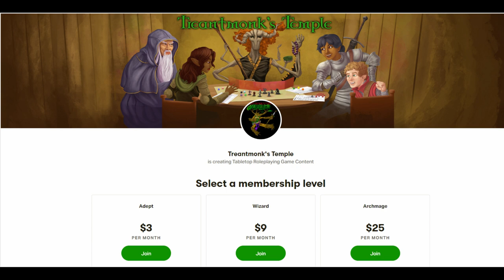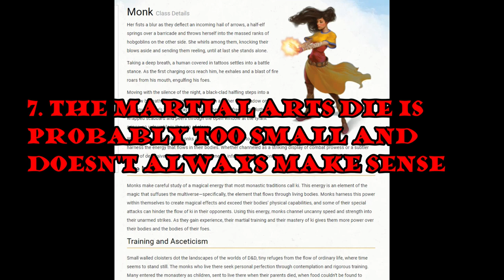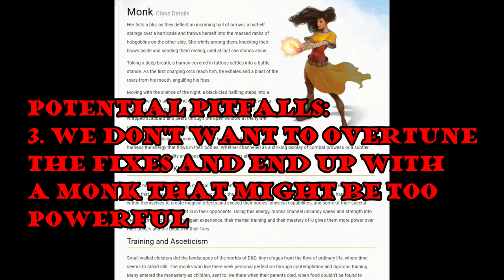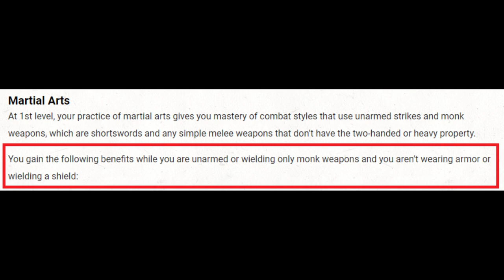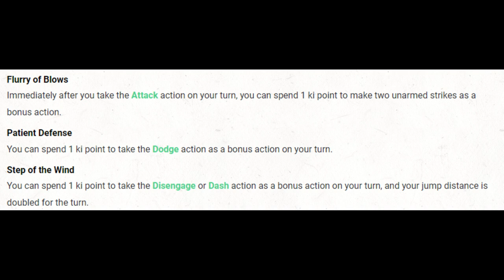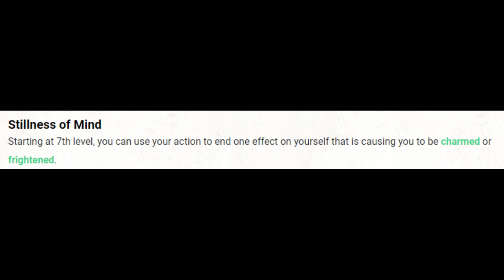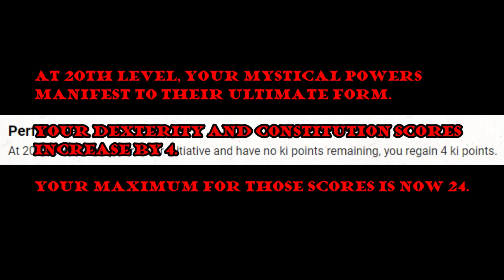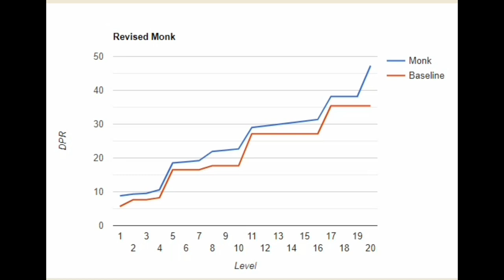Fixing the Monk: D&D. 11 homebrew fixes for the Monk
Timestamps:
0:00 Intro
1:52 What to fix
5:10 What to avoid
9:38 Martial Arts fixes
13:31 Hit die fix
13:56 Ki fixes
15:46 Quickened healing fix
16:52 Stunning strike fix
17:42 Stillness of mind fix
19:28 Timeless body fix
20:28 Empty body fix
20:56 Perfect self fix
21:36 Review
24:10 DPR analysis

My 11 fixes for the Monk:
Hit die d10
Martial arts allows light or medium armor
Martial arts die(dice): d6, d8, 2d6, 3d6 (+1 damage for versatile)
Ki DC is based on dexterity
Step of the Wind doesn’t have a resource cost
Quickened healing costs 1 ki point
Stunning Strike has a limited resource pool, then costs ki
Stillness of Mind now works as it should (The intent here is your bonus action is still available)
Timeless body recovers a level of exhaustion on a short rest
Empty Body is a bonus action
Perfect self now adds +4 to Dexterity and Constitution

Playing with math - the DPR calculations:
(14x0.6) plus critical chance (8x0.05) = Thats 8.8 DPR.

Level 2 add 2 flurry of blows per short rest = 9.31 DPR
(6.5x0.6) + (3.5x0.05) = 4.08 per attack 2 attacks over 16 rounds = 0.51

Level 3 one more FoB = 9.56

Level 4 +1 damage per hit, one more FoB
(7.5x0.6) + (3.5x0.05)= 4.68/8 = 0.58
Total DPR 10.58

Level 5 - Martial arts die now d8, extra attack added, versatile now adds +1 damage
(27.5x0.6) + (13.5x0.05) = 16.88
5 Flurry of Blows = (8.5x0.6) + (4.5x0.05)=5.33 x 5 / 16 = 1.66
Total DPR 18.54
Level 8 - Dex 20, damage increases by 1 per attack
(30.5x0.6) + (13.5x0.05) = 18.98
FoB (9.5x0.6) + (4.5x0.05) = 5.93 = 0.37 per attack (2.96)
Level 11 - Martial arts die scales (d10)
(33.5x0.6)+(16.5x.05)= 20.93
FoB (10.5x0.6) + (5.5x0.05) = 6.68 = 0.41 per attack (4.52)
Level 16 - FoB damage is now maximum (using every attack)
Level 17 - martial arts die scales
(36.5x0.6)+(19.5x0.05)=22.88
Level 20 - Damage increases by 2, chance to hit 70%
(42.5x0.7)+(19.5x0.05)=30.73

Revised to 2d6 at 11 and 3d6 at 17.
Level 11 - Martial arts die scales (2d6)
(38x0.6)+(21x.05)= 23.85
FoB (12x0.6) + (7x0.05) = 7.55 = 0.47 per attack (5.17)
Level 17 - martial arts die scales to 3d6
(48.5x0.6)+(31.5x0.05)=30.68
(54.5x0.7)+(31.5x0.05)=39.73